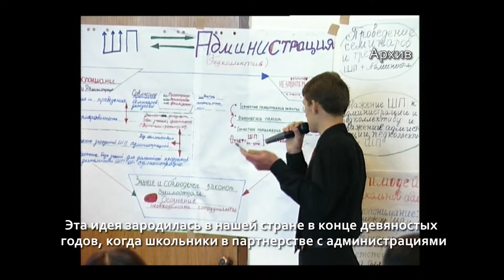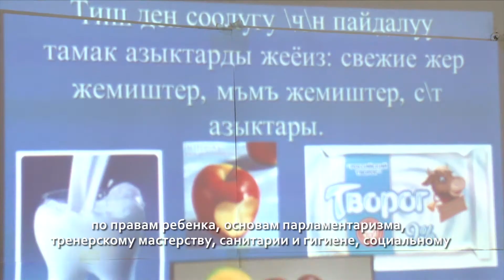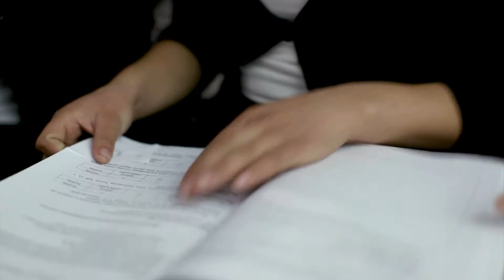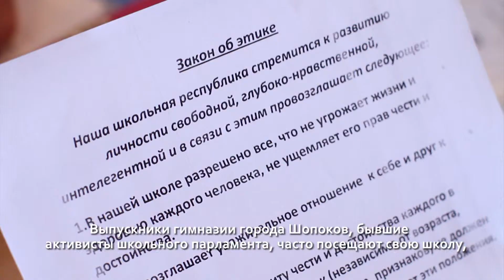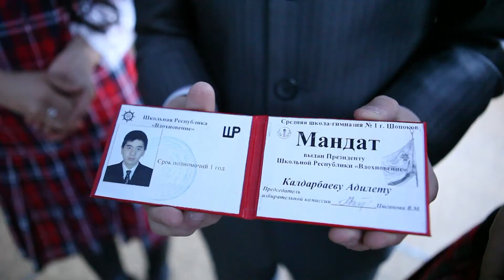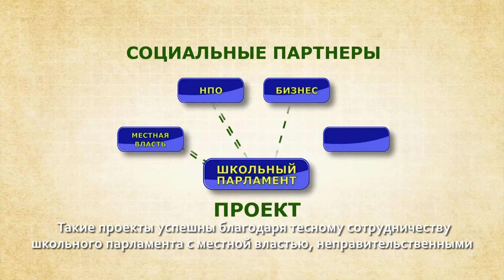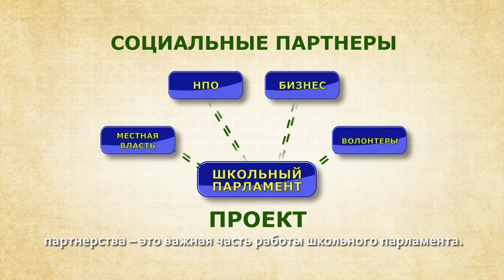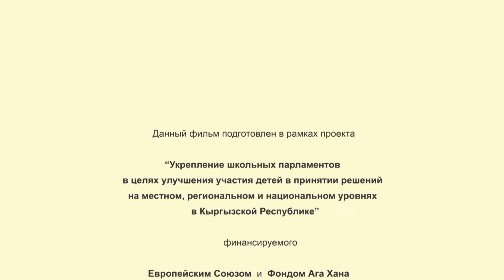Мой, твой, наш - школьный парламент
В этом фильме мы расскажем вам о проекте «Укрепление школьных парламентов в целях улучшения участия детей в принятии решений на местном, региональном и национальном уровнях в Кыргызской Республике». О школах Кыргызстана, где складываются или уже сложились новые отношения между учениками и учителями. Где зарождается или уже давно существует школьный парламент.